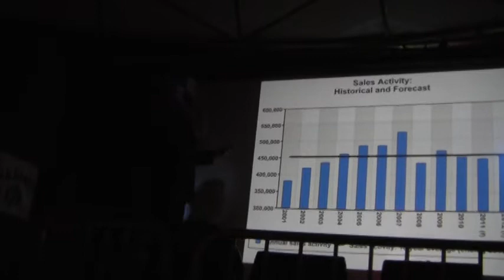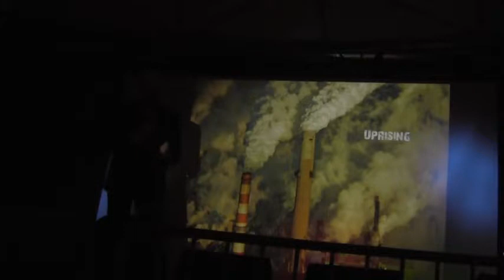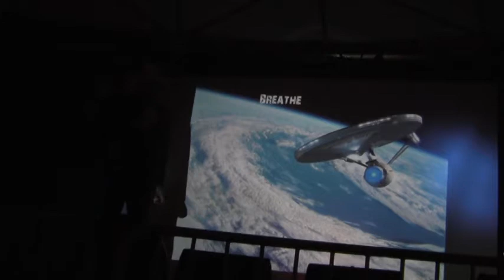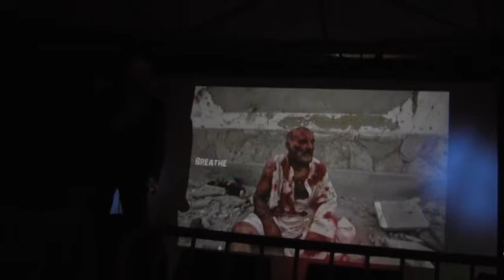Tavis - Out of Time pt 2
Evolver/Zeitgeist Calgary April Convergence.& Dance Party

April 24th, 2012 at The Distillery